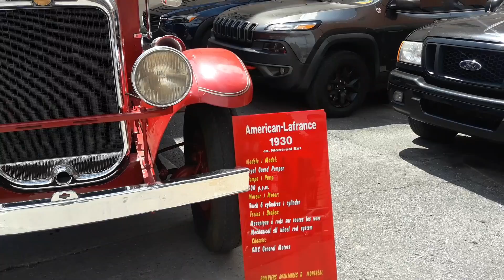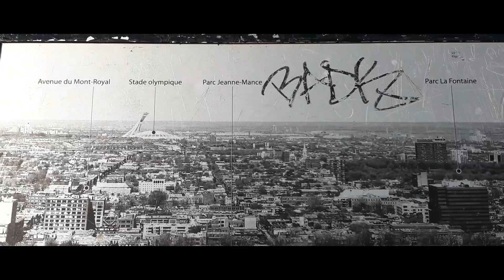🇨🇦 WHOA MONTRÉAL! You're a STUNNER! | Building on my CONNECTION with CANADA! (PART ONE)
*I have a new WEBSITE! for Travel, Digital Nomad and Teaching blog posts incorporating video, text and photography, purchase my Teaching Online Ebooks (also take advantage of my affiliates and even book an English lesson with me 🇨🇦 MONTRÉAL, CANADA - Hi everyone and welcome BACK to Montreal!! We've moved on after spending 15 months in Mexico and returned to Montreal after a brief trip in December 2018 to rediscover this awesome city in the Summer!

This video is PART 1 of a 7 PART SERIES from Montreal coming over the next few weeks, where we visit some old favourites such as Old Montreal, Boulevard St Laurent and Schwartz Deli as well as visiting some new spots such as Little Italy, Mont Royal and Hochelaga Maisonneuve. We're even going to be checking out some Mexican food as well as some otherh awesome Montreal dishes such as Eggs Benedict at La Banquise and T-Rex Poutine!

In this video we return to Boulevard St Laurent to check out the epic, ever-changing street art and we climb up Mont Royal to check out some spectacular views of the city. We also discuss the point of emotional connection with a country - Do I have a connection with Canada?

Hopefully this video series will give you some great ideas in terms of Things to do in Montreal if you're planning a Montreal trip in 2019!
"Too Much to Ask" - Coffee & Cats (Intro, Art montage, Outro)
"Street Lights" - Shiver Disk (St Laurent montage)
"The Last Arrival" - Daniel Kadawatha (Mont Royal)

🔹Check out my full Mexico BINGEWATCH Playlist including videos from Teotihuacan, Chichen Itza, Isla Holbox and so many areas of Mexico City!

Tao of David is not your average travel channel. I left the UK in 2016 to travel full-time and sustain myself by working online (Youtube and an Online Teacher). This channel is not necessarily about the destination, it's about my journey, charting the highs, lows and harsh realities of long-term travel life. It's not everyone leads you to believe!

You can find videos from Mexico, Japan, Indonesia, Canada, Kyrgyzstan and more, focusing on travel and the realities of Digital Nomad life in an honest manner!

Wondershare Filmora9